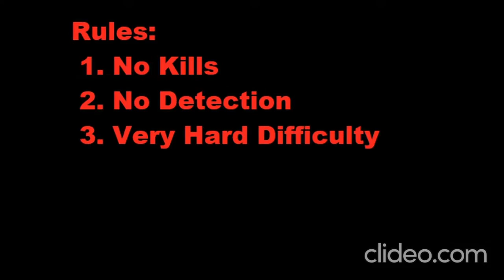Dishonored Full Gameplay (Very Hard Difficulty, Stealth, No Kills)